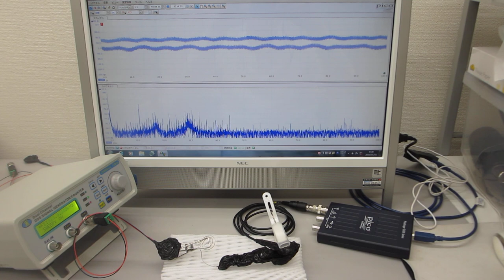超音波発振制御プローブの伝搬特性テスト（超音波システム研究所）